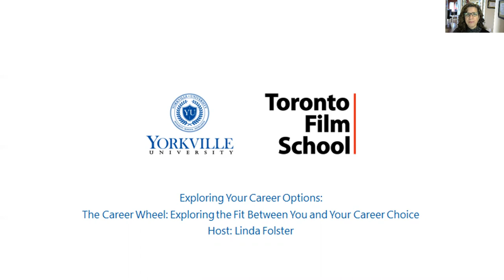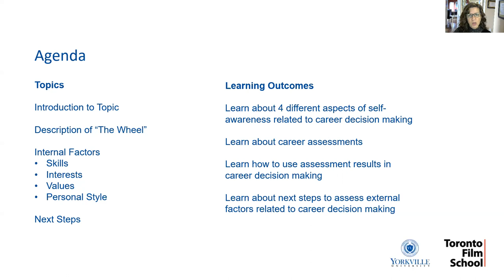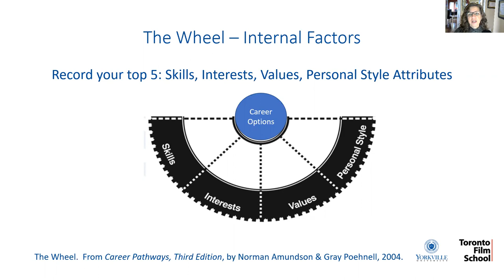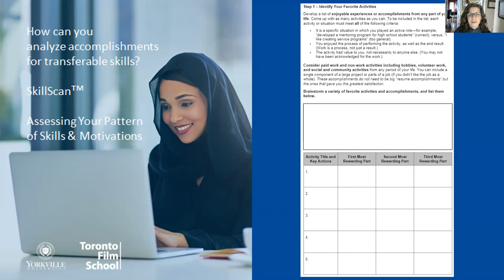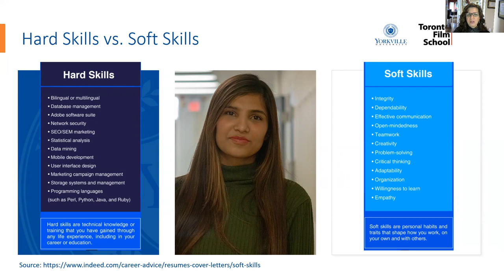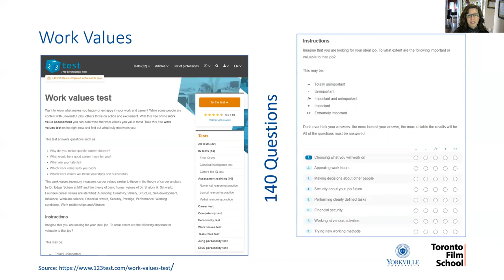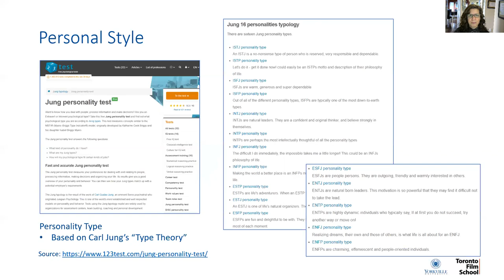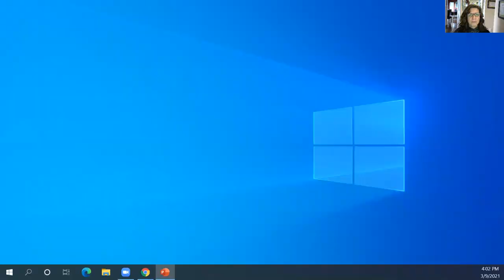The Career Wheel Part 1: Exploring the Fit Between You and Your Career Choice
A career exploration model called "The Career Wheel" provides a backdrop for exploring 8 dimensions that both influence and are influenced by your career decisions. At the centre of 'The Wheel', “Career Alternatives” are all the careers that you can explore to help you decide.

This webinar covers part 1 of “The Wheel”, an examination of internal factors, including Skills, Interests, Values, and Personal Style. It is recommended to complete both parts 1 and 2. Visit Yorkville University's Career Portal for more resources and strategies to engage in a career exploration process